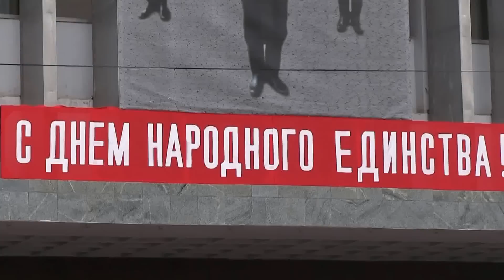Севастополь, шествие в День народного единства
Цвет белый – благородство и откровенность. Цвет синий – цвет Богородицы. Цвет красный – символ державности. Три цвета сложились на улицах Севастополя в главный символ России - государственный флаг страны. Севастополь отметил День народного единства масштабным многотысячным шествием по центральному кольцу. Колонна демонстрантов под российскими триколорами растянулась на многие километры. Шествие продолжалось около часа и завершилось праздничным концертом на главной площади города и народными гуляниями на Приморском бульваре.

Уже второй год подряд День народного единства, приуроченный к празднованию Казанской иконы Божией Матери, отмечается в Севастополе полномасштабными мероприятиями. Утренняя служба в храмах города, шествие по центральным улицам, концерты, выставки, гуляния и, конечно же, праздничный салют стали непременным атрибутом этого нового для города праздника. А зарождался он в 2004 году как альтернатива празднования дня трагического разделения России - 7 ноября.

Праздник Дня народного единства установлен в честь памятных событий 1612 года, когда 4 ноября воины народного ополчения под предводительством Кузьмы Минина и Дмитрия Пожарского штурмом взяли Китай-город. В этот день Москва была освобождена от польских интервентов. Во время осады народные ополченцы продемонстрировали всему миру образец героизма и сплочённости всего народа вне зависимости от происхождения, вероисповедания и положения в обществе в борьбе с общим врагом. Согласно преданию, князь Пожарский вступил в Китай-город с иконой Казанской Божией Матери в руках и поклялся построить храм в память об этой победе. Он выполнил своё обещание, построив на Красной площади Москвы знаменитый Казанский собор.

В Севастополе долгие годы этот праздник проходил разрозненно. Украинские власти никогда не стремились придать ему государственное значение, поэтому каждый год празднование собирало людей вместе только в храмах города. Митинги проходили в основном в разное время и в разных местах, а шествия были больше похожи на отдельные акции отдельных политических сил.

С воссоединением Севастополя со своей исторической родиной - Россией - празднование Дня народного единства вышло, наконец, на новый уровень: вместе со всеми регионами страны мы отмечаем его единой демонстрацией.